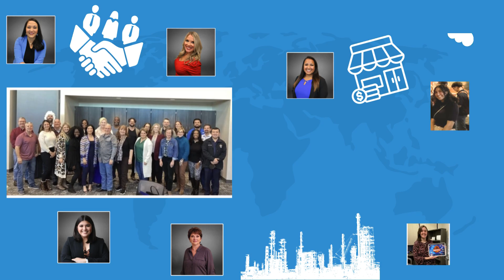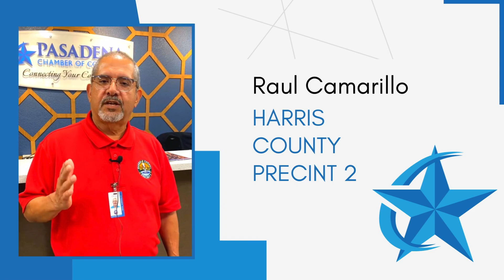2024 National Chamber day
Happy National Chamber of Commerce Day Pasadena!
In honor of this wonderful day, we've asked some of our amazing members to share how the Pasadena Chamber has made a CASE for their businesses and organizations!

Has the Pasadena Chamber made a CASE for you?